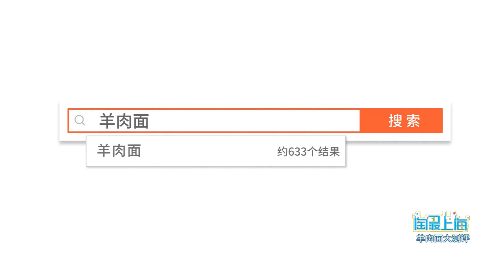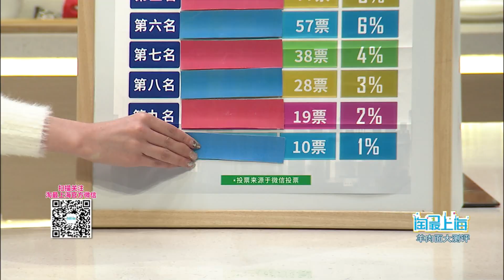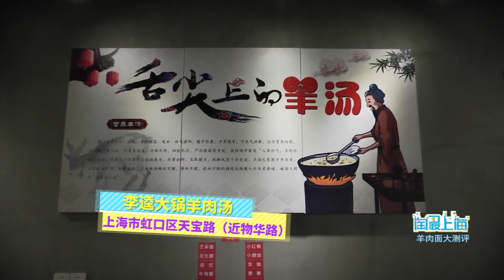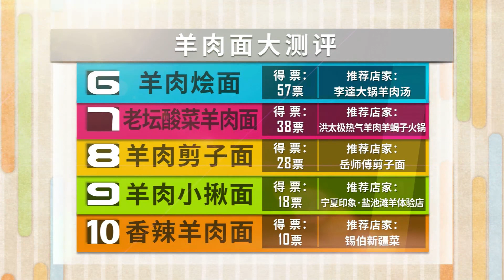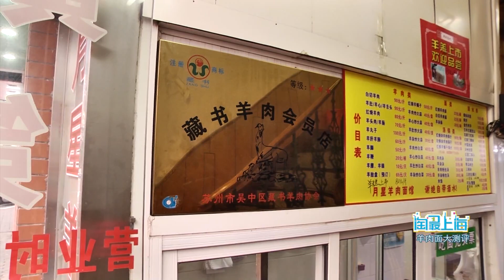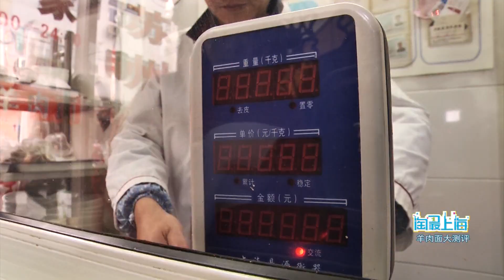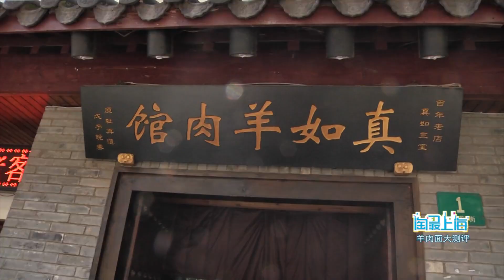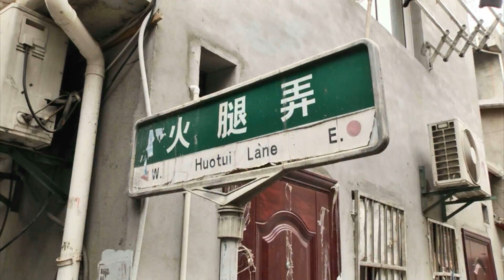羊肉面大测评丨不负“食”光不负爱，回顾2022那些”美味“时光 | 欢迎订阅日欣传媒官方频道